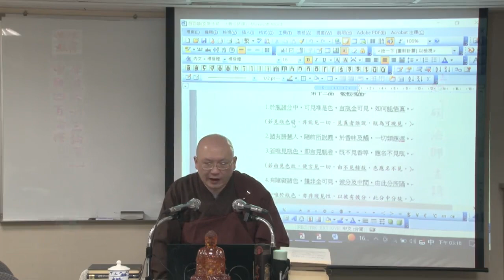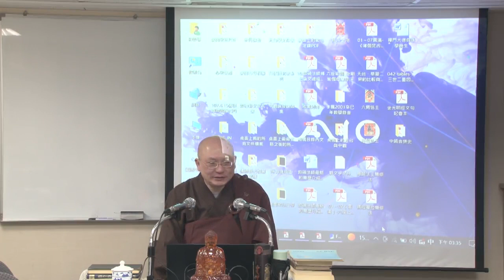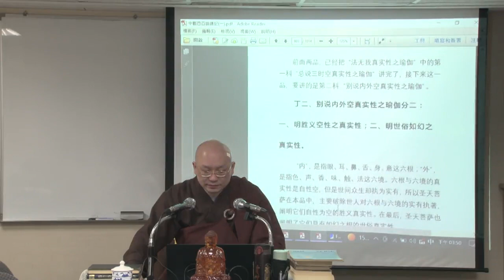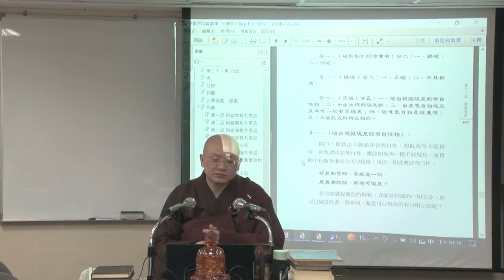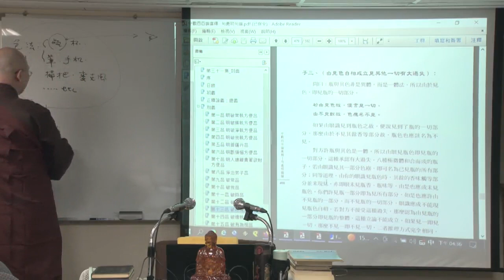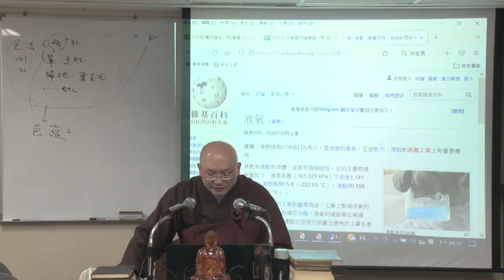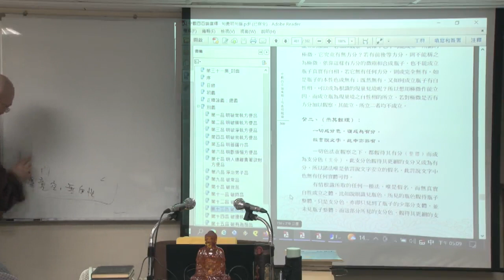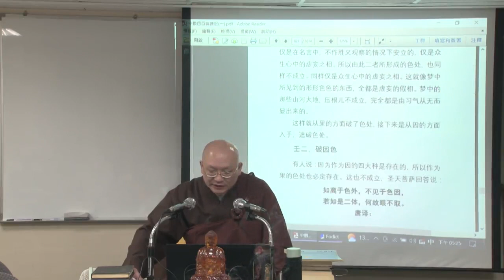中觀四百論釋--第040集/如碩法師主講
中觀四百論釋 (已圓滿--共54集)
第五屆/假日佛學院/三論宗/
主講者：如碩法師
啟講日期：2022年02月19日
演講地點：本會三學教室(二)